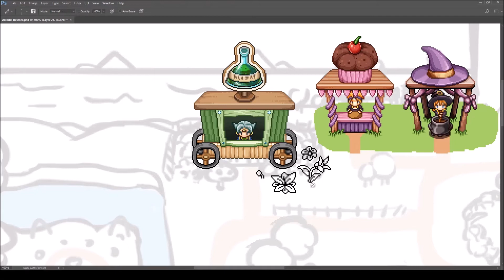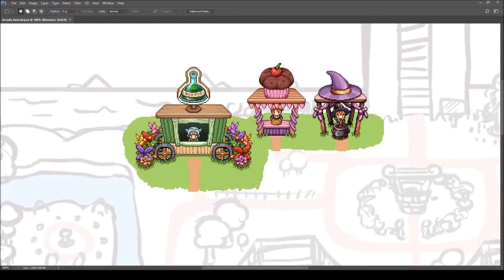[Arcadia Rework] Remedi's Alchemy (Part 2)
The next part of Remedi's Alchemy, adding a bunch of special, rare flowers around his wagon~

Song is the Western Fields theme by Andrew Riley of Lucky Lion Studios made for our game :D